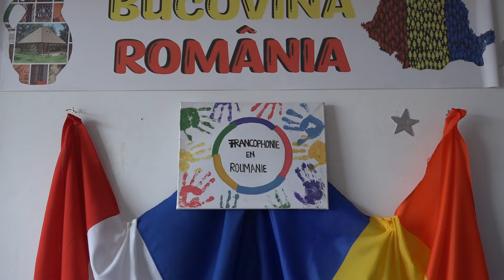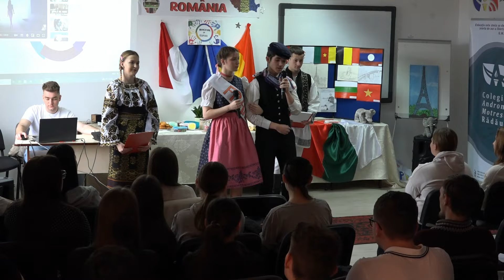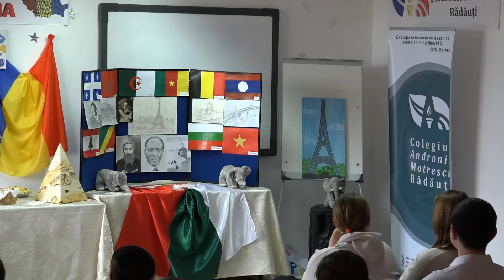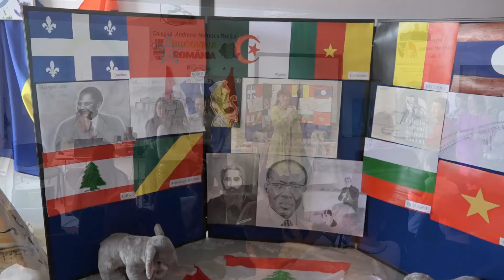Sărbătoarea Francofoniei la Colegiul „Andronic Motrescu” Rădăuți - 20 martie 2024